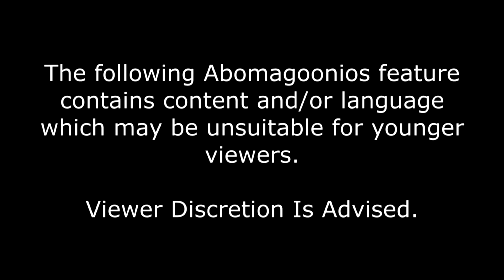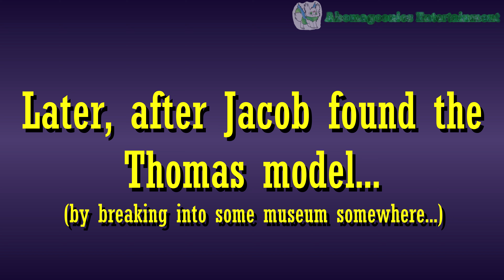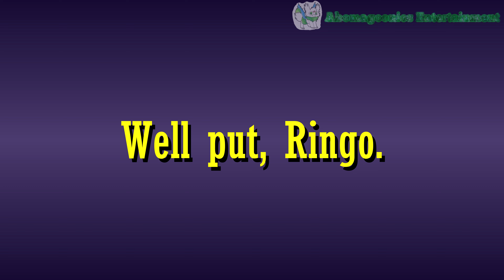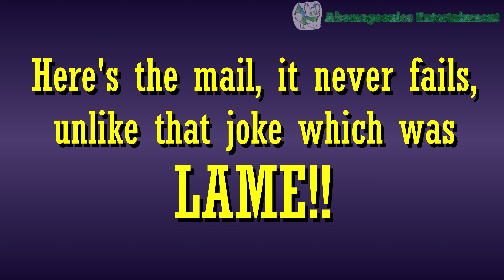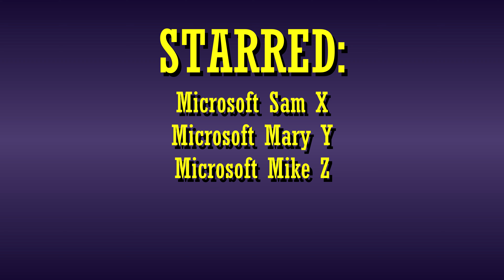T&F Bloopers: Pilot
And in a completely unexpected turn of events, Abomagoonios Entertainment goes back to bloopers! Hopefully no confusion and delay will occur with this one...

Made with MAGIX Movie Studio Platinum 14, WavePad Sound Editor, Speakonia and Balabolka. Full list of programs in the credits sequence.

Tantrums: 1 (Mila)
Barfs: 0
Crotch Kicks: 2

Video Number: 335
Series: T&F Bloopers
Installment: 1
Render Date: February 24, 2021, 10:02 PM MST